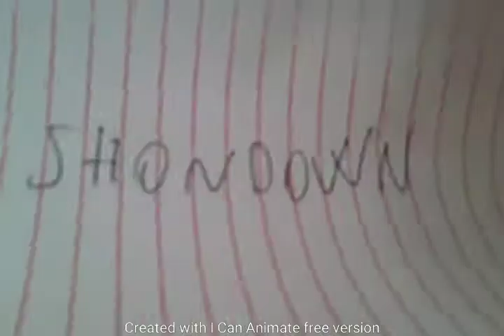Brarwl stars 2